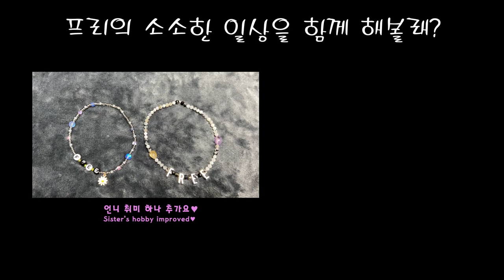우리집 강아지 비즈목걸이 만들기 도전!!💫- 이탈리안 그레이하운드(Italian greyhound)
사랑스러운 이탈리안그레이하운드 댕댕이 프리의 소소한 일상입니다.

★프리 :이탈리안그레이하운드, 화운, 2015년3월생 여자아이

It's a lovely Italian Greyhound!! free's daily life

-free: Italian Greyhound,Brown,She was born in March 2015